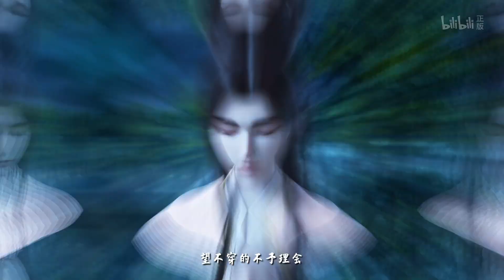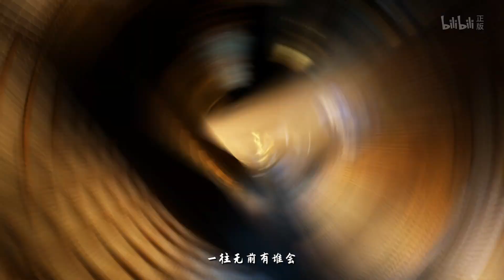三十六骑，有多少前赴后继《三十六骑》片头曲《千里马》发布！【加入会员专享最新】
---小电视强推---
《永生之十年之约》玄黄大世界，仙魔对立，自古纷争不断：

简介：三十六骑
汉明帝时期，班超、班昭兄妹因为兄长替父顶罪的事情前往洛阳。在那里，班超智救兄长、大闹游冶台，最终接受汉明帝青铜燕符准备出使西域。班超网罗能人异士组建西行团队，并且随窦固大军展开伊吾城之战。随后，三十六骑与窦固大军在伊吾分离，汉军主力向北攻城破寨，三十六骑向南伐交伐谋.